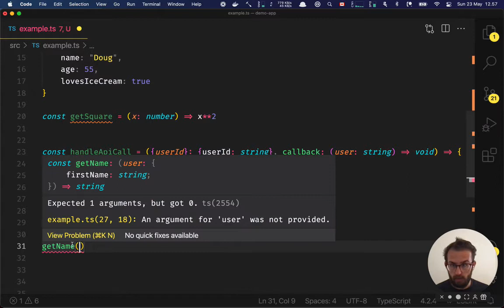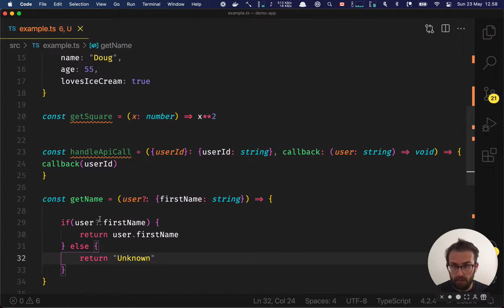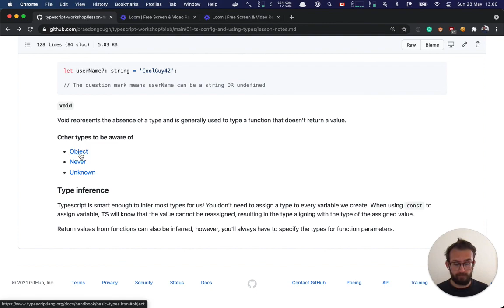Learn Typescript For React - 01.06: Null and Undefined